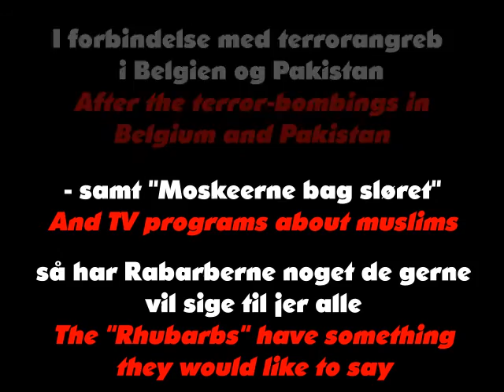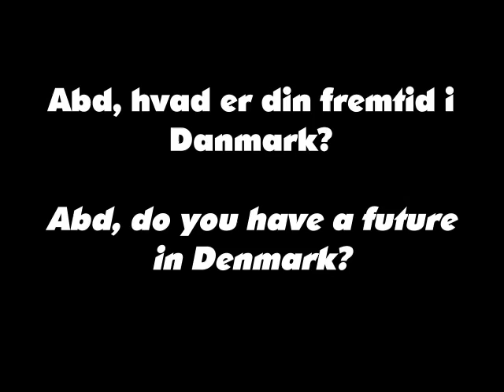Rabarberne & mig #8 ISLAM OG DANMARK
Efter terrorangrebene i Belgien og Pakistan, samt TV2's "Moskeerne bag sløret" så har Rabarberne noget de gerne vil sige til jer alle.
Denne video vil glæde de fleste danskere